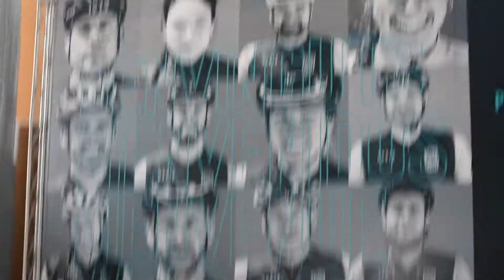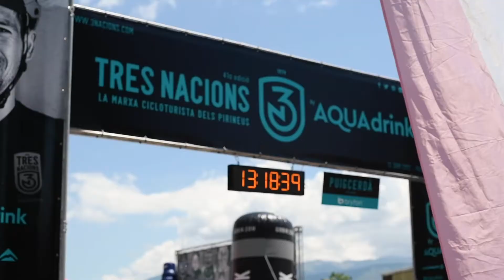Tres Nacions – three countries in one day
Established in 1979, the ‘Tres Nacions’ is one of the longest-running cycling events in Spain. After taken a covid related break in 2020 (the only one since it was established), the 2021 event returned with a vengeance, seeing almost 1,500 riders lining up at the start line of the 41st edition of the ‘Tres Nacions’.

The ‘Tres Nacions’ is a road sportive or Gran Fondo of a rather particular kind. What sets this 140 km and 2,400 m of climbing event in the Pyrenees apart from the rest is that the course goes through all together three countries. It starts in Spain before heading into Andorra, followed by a short visit to France, to finally return to Spain for the grand finale.

This year, MERIDA EUROPE and MERIDA SWE were involved as one of the main supporters and official bike partner. Also, we took the chance after a long absence from the event world to take our Testival Truck back on the route and show the road enthusiasts our 2021 road line up. This included the new SCULTURA ENDURANCE, REACTO, eSILEX and eSCULTURA, as well as established models of our line-up like the SILEX and SCULTURA.

Taking place in his home country and in fact starting and finishing in his home town of Puigcerdà, it is no surprise that former World Champion and living mountain bike legend José Antonio Hermida did not just take part in the event but is also the main organiser behind this festival of road cycling since 2019 when the local cycling club entrusted him with running the ‘Tres Nacions’.

‘It is not about racing, it is not about performance, this event is about meeting friends and enjoying the challenge together’, commented José after crossing the finish with a big smile on his face and the well-deserved finishing medal around his neck.

Check out his event report video showing what the ‘Tres Nacions’ is all about.